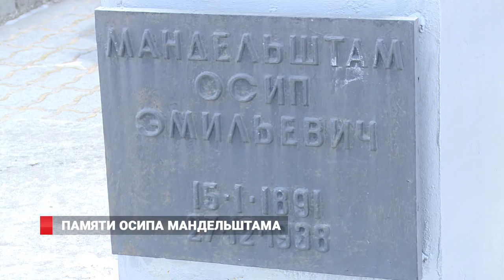Жители Владивостока читали стихи на улице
Поэт, который писал с собственного голоса. Во Владивостоке память Осипа Мандельштама почтили литературными чтениями и театральными постановками. Мероприятие состоялось у памятника поэту на площадке университета ВГУЭС.